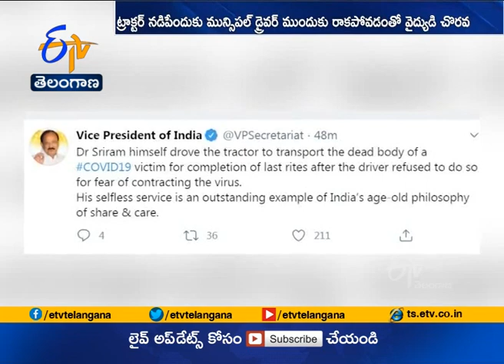Greatly Appreciate Gesture of Dr. Sriram, Peddapalli Dist Surveillance Officer | VP Venkaiah Tweets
Greatly Appreciate Gesture of Dr. Pendyala Sriram, Peddapalli Dist Surveillance Officer in TS | VP Venkaiah Tweets